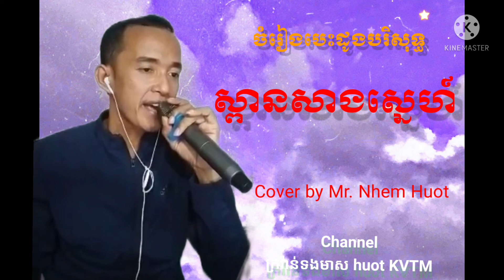ស្ពានសាងស្នេហ៍ , Keo Veasna , ពិរោះពេញបេះដូង , Khmer song, Cover by Mr.Nhem Huot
សូមជួយ​Subscribelinkខាងក្រោមនិងចុចកណ្តឹងដើម្បីបានស្តាប់ចំរៀងពិរោះជក់ចិត្តបងប្អូន
ចំរៀងខ្ញុំបាទមួយបទនេះ​ ជូនពុកម៉ែបងប្អូនស្តាប់កំសាន្តពេលសំរាកពីការងារ​ បំបាត់ការនឿយហត់បន្ទាប់ ពីបំពេញការងារពេញមួយថ្ងៃ ។ ខ្ញុំបាទសង្ឃឹមថាចំរៀងនេះអាចបំបាត់ភាពកង្វល់ ស្មុកស្មាញក្នុងអារម្មណ៍របស់ពុកម៉ែបងប្អូនបាន​។
Khmer song ,
Artist : Keo Veasna ,
cover by :  Mr. Nhem Huot
Produced music :ទំនុកច្រៀង-ភ្លេង  :មរតកដើម  : Mrr. Sonsok
Channel ក្រវ៉ាន់ទងមាស Huot KVTM
Thumbnail : From Picsart free photos , and free Kinemasier

Hi all Dears
This song is made for entertaining all dear fans to reduce bad feeling, stresses  be funny always .
It s very popular for khmer people , that live abroad ( USA , France, Australia, Canada,France , Thailand, Vietnam, Singapore...) . Hope you also like it too.

Khmer lyric song:ទំនុកច្រៀង-ភ្លេង  :មរតកដើម
Chhuoy Sopheap , Ny Saloeun , Sin Sisamuth , In Yeng , Keo Sarath